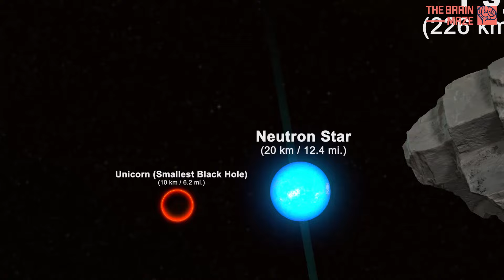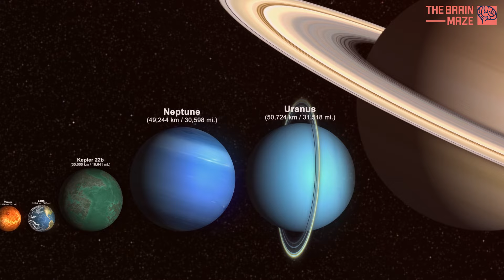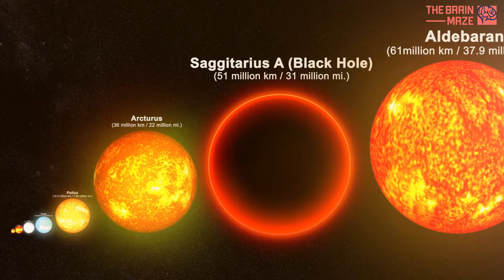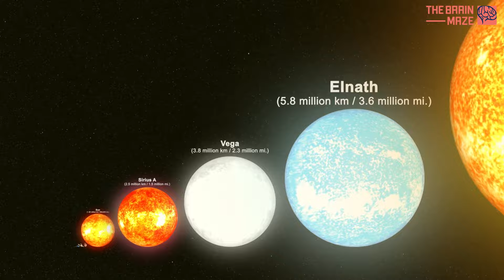Universe Size Comparison - From Neutron Stars to Black Holes EDITION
This video will make you question everything. Here we will take you on a mesmerizing journey through the cosmic expanse, unveiling the remarkable diversity in sizes among celestial objects, culminating in a fascinating exploration of the smallest celestial bodies to the largest black holes. Our pale blue dot, suspended in the cosmic void, is a mere grain of sand on the shores of an infinite cosmic ocean. In the face of galaxies that stretch beyond the limits of our comprehension and cosmic phenomena that defy our understanding, our significance appears minuscule. Yet, in this cosmic humility lies the profound beauty of our existence – a fleeting moment of consciousness and self-awareness in a universe that unfolds with relentless indifference. It beckons us to ponder the enigma of our own existence, prompting a question that resonates through the corridors of human thought: What is our place in this vast cosmos, and what meaning can we derive from our transient journey through the cosmic expanse?
Different from the first version, in this video, we have added 4 other planets, a Neutron Star, 6 other stars, and 4 black holes. In total, we have 48 celestial bodies. Our favorite so far is the dwarf planet Hamuea. It is just so different from the other planets. In the future, we will add other planets, stars, and black holes but more importantly, we will continue the video to more massive celestial structures like Nebulas and Galaxies.
We have regulated the axis of the 8 planets in our solar system. We have invested considerable time on creating the Uranus rings based on the latest pictures sent by the James Web Telescope. For the surface of the celestial bodies, we used actual maps of the planets from reliable sources NASA, ESA, etc.
You can see that some planets are brighter than others. We know that planets do not emit light, but they reflect light based on their material, atmosphere, and position in space. The reflectivity of an object is called albedo, and we were based on this parameter to adjust the brightness of an object. For example, you can see that Eris is the brightest celestial body with an albedo of 0.96 with 1 being the maximum. It means that this moon reflects almost entirely the light from the sun, and that's why is one of the brightest celestial bodies in our solar system.